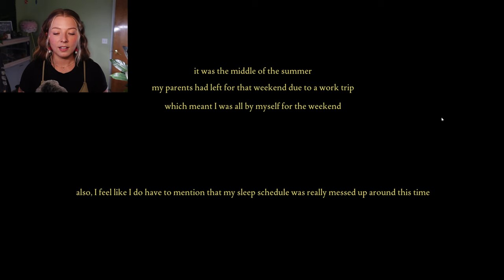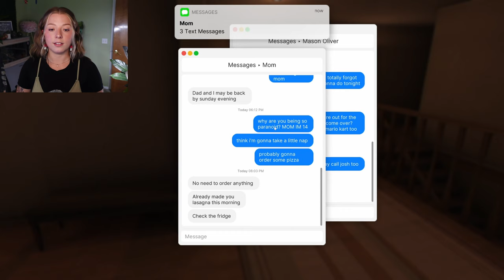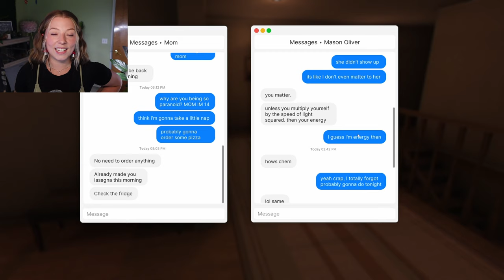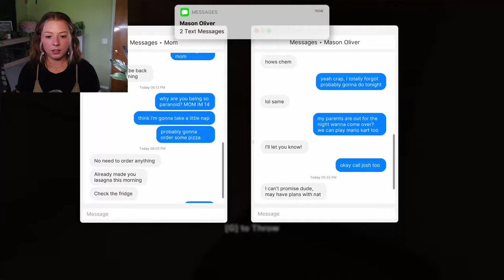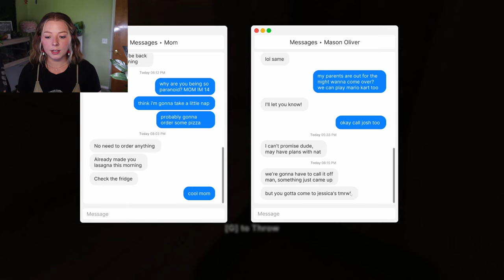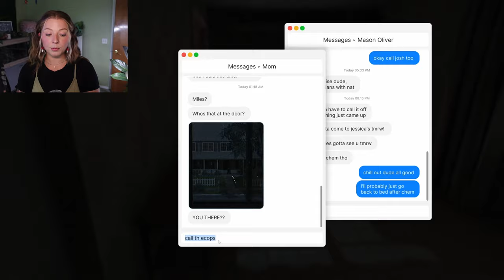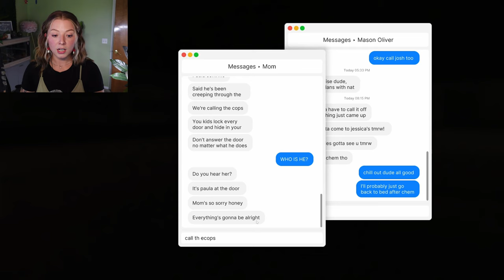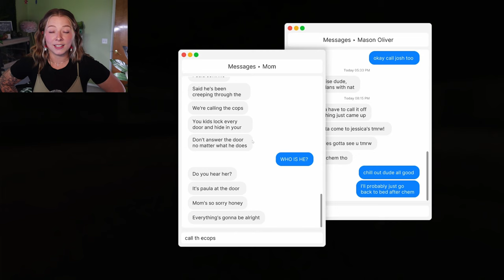There's Someone in my HOUSE!? Fears to Fathom: Home Alone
What was supposed to be a fun Friday night of me stuffing my face with lasagna, doing homework, and enjoying my time alone while my parents are away, turns into a suspenseful and scary situation where I am hiding from an intruder in my house.

Fears to Fathom: Home Alone can be found on itch.io and steam by the creator Rayll.